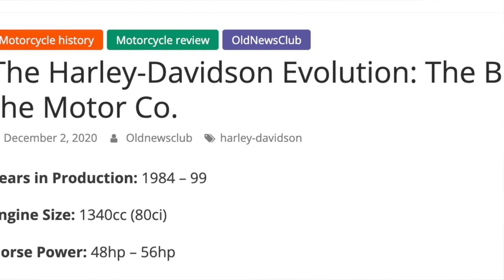Os piores anos para se comprar uma Harley-Davidson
Motores Harley-Davidson são conhecidos pela sua qualidade e resistencia. Mas nem todos são assim. O Shovelhead quase levou a Motor Co. a falência e aí surgiram os Evolution e na sequencia os TwinCam.
Mas será que todos os Twin Cam são bons?
Evite alguns anos para não ter problemas